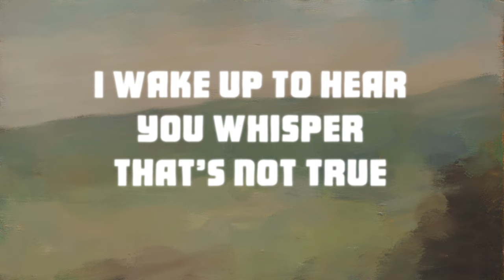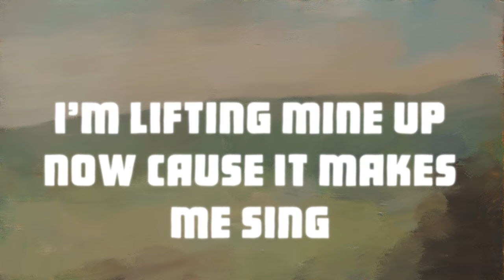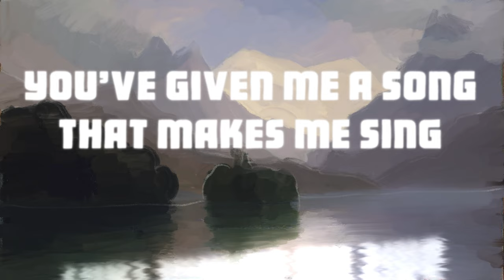Jason Crabb - Good Morning Mercy (Official Lyric Video)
Official Lyric Video for "Good Morning Mercy" by Jason Crabb from Red Street Records

Lyrics:
While I was sleeping
Lord You were working
On a mess I made like only I can do
When I start thinking I’m so far from You
I wake up and hear You whisper

Good morning mercy
You call me worthy
Feels like the sun shining on my face
Living’s good this side of grace
I feel it working
Goodbye to the hurting
You woke me up put me on my way
Hallelujah it’s a brand new day
Good morning mercy

Yeah I’m still learning
To trust and follow
I won’t worry what tomorrow’s gonna bring
Cause you hold it all there in your hands
I’m lifting mine up now
Cause it makes me sing

Good morning mercy
Good morning mercy

Glory Hallelujah
It’s a brand new day
Starts all over when daylight breaks
You’ve given me a joy it makes me sing
Good morning
Good morning
Glory Hallelujah
Starts all over when the daylight breaks
You’ve given me a song that makes me sing
Good morning

Good morning mercy
Hallelujah hallelujah
Good morning mercy
Good morning mercy
Good morning mercy